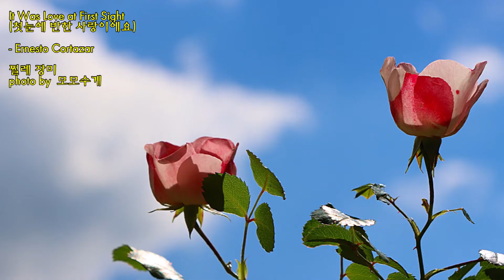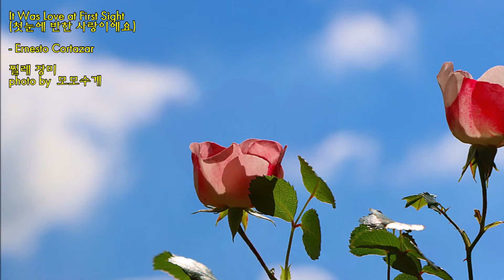It Was Love at First Sight (첫눈에 반한 사랑이에요) / Ernesto Cortazar & photo by 모모수계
뉴 에이지계의 라흐마니노프로 비유될 만큼 로맨틱한 감수성을
표출하는 멕시코 출신의 [Ernesto Cortazar(어네스트 코타쟈르)]는
1940년 멕시코의 유명한 음악가 집안 태생으로 18세부터 작곡가로 활동하며
전세계 25개국 이상에서 연주활동을 벌이는 최고의 피아니스트이다.